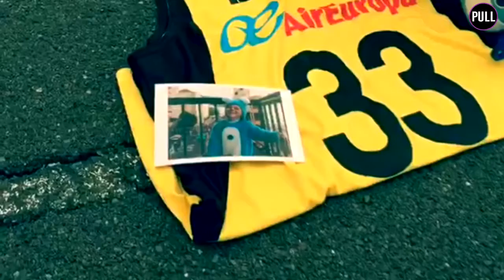Sueños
Los trastornos a la hora de descansar son frecuentes entre la población española como es el caso de Jorge Delgado, que padece narcolepsia, y Paola Benítez, que sufre insomnio secundario. Sin embargo, se sienten arropados por sus familiares, lo que ayuda a que hagan frente a sus patologías.